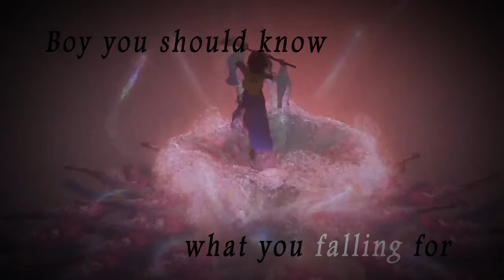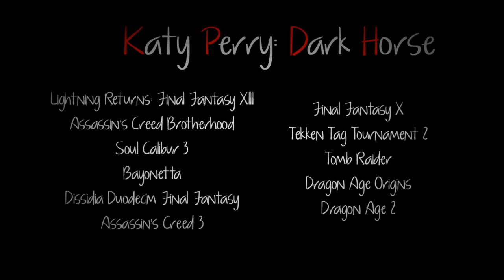[GMV] Dark Horse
~Information~
Song: Vid

Clips: Vid

Software: Adobe Premiere Pro CS6, Adobe After Effects CS6, Adobe Photoshop CS6

~Stuff~
Woo one day edit! XD Sprained my back on Saturday so I'm healing at home... So might as well do a little edit and revive my channel a bit hahahaha!

Man, lacking in skills now D: I'm so bad D:

Enjoy anyway X3